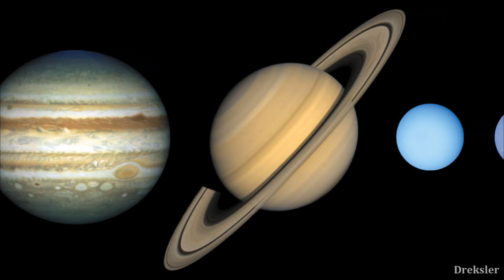Visiting the Solar System 4 Billion Years Ago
Solar system is 1/3 the age of the universe. So a lot of time has passed since then, but what if we were to go back in time and take a look at this forming system? Here i talk about what would it be like to visit the early solar system.

Intro, outro and many other clips in the video are made with Space Engine.